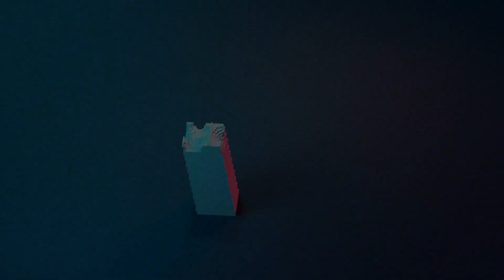The Great Prep for The Big Adventure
🌟 About This Video:
To-do list before The Big Adventure (panda style):
1) Check the quality of food supplies
2) Power nap
3) Check the quality of food supplies again, what if something spoiled during the nap
4) Power nap, tasting the supplies is so taxing 🤣
5) Rinse and repeat!

🤝 Join Our Creative Community:
Share your thoughts, ideas, and artwork in the comments below. Let's build a community of like-minded artists and enthusiasts!

🎉 Thank you for being a part of this artistic journey. Your support means the world to me. Together, we'll continue to transform imagination into reality. Stay inspired! 🌌